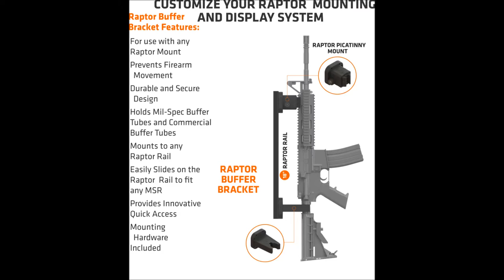Raptor Buffer Bracket™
The Raptor Buffer Bracket™ works with your Raptor Picatinny Mount™ for quick and easy access of your firearm while preventing any movement of your firearm.

The Raptor Fast Access Mounting and Display System provides rapid access to your rifle when you need it while keeping it safe and secure.

Retains receiver extension “buffer tube” for added security
For use as part of your custom RAPTOR™ System Configuration
Works with Mil-Spec receiver extension “buffer tube”
Works with commercial receiver extension “buffer tube”
Made with Heavy Duty High-Tech Polymer
Designed to mount to any Raptor Rail™
All Hardware required for mounting to Raptor Rail™ Included
Included Phillips screws & one-way security screws
Provides Added Support when paired with a Raptor Mount™